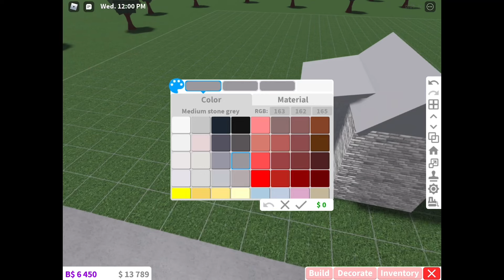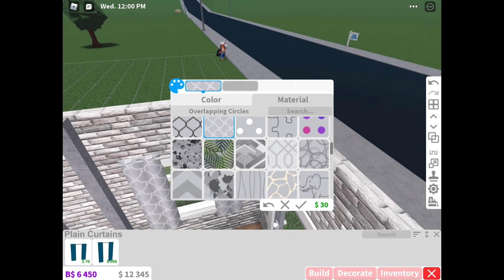2k No-Gamepass Tiny Home | Bloxburg ROBLOX speedbuild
No-Gamepass Cheap Inexpensive Tiny Home Mood Booster House

Value- $2,551
Gamepasses- none (watch the build If u don’t believe me)
Build time- 9 min

1 bed
1 toilet